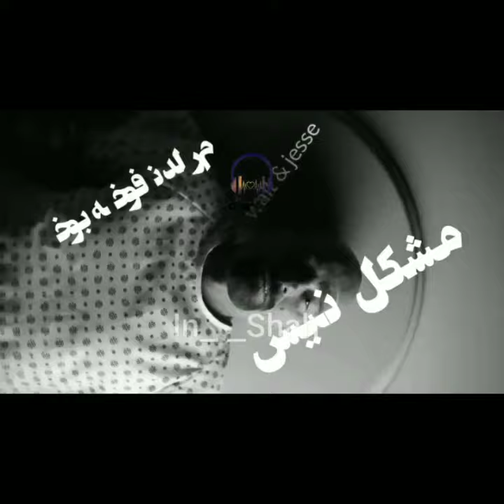& HICHKAS هیچکس ToP mix Movie or remix music by @aslrap علی سورنا Sorena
One of the best music remixes with a great beat from @aslrap and a short mix from the super fascinating, dumb, criminal and enigmatic series known around the world called braking bad
And the combination of these 2 masterpieces with animated text by me @in__shah The pleasant voice of two very popular Persian rap characters, and hoping for the cooperation of both of them, if you like my work, follow my channel and like, comment and share the post.  do not forget.  Your support encourages me to continue my work very seriously and I will try to improve many times with your support.
sorena sorena alisorena سروش_هیچکس in__shah TyPoGraPy by breakingbad & Remix Persian rap ♤ ali sorena & sorosh hichkas & in__shah